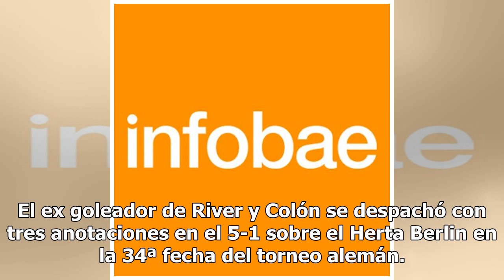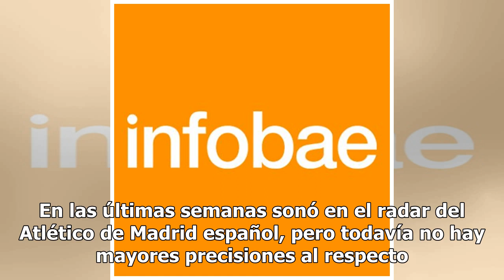Magistral cierre de temporada de Lucas Alario: anotó tres goles y clasificó a su equipo a la Cham...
Lucas Alario tuvo un sprint final en la Bundesliga que fue fundamental en las aspiraciones de su equipo: anotó seis goles en sus últimas cinco presentaciones y guió al Bayer Leverkusen rumbo a la próxima edición de la Champions League. El ex goleador de River y Colón se despachó con tres anotaciones...